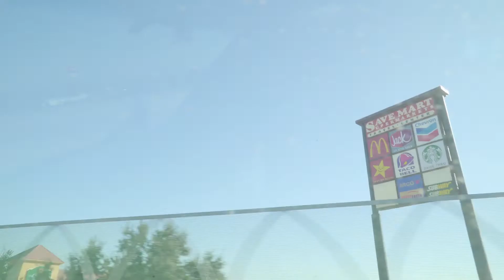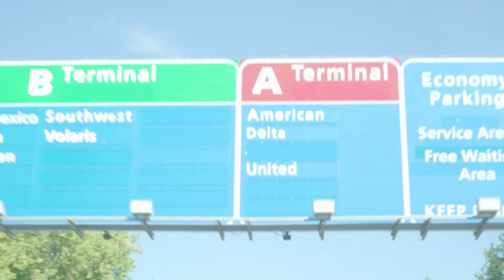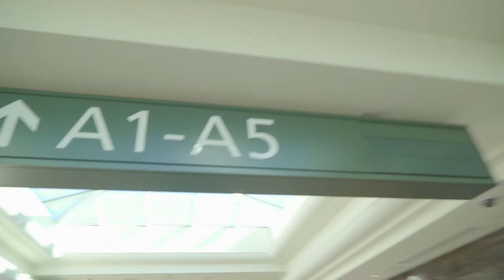A CPA's LIFE Ep. 14: TRAVELING TO SCOTTSDALE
This is an inside look at my life as a CPA in Ripon, California. My VLOG goes into my professional career and shows you what it takes to run a successful CPA firm.